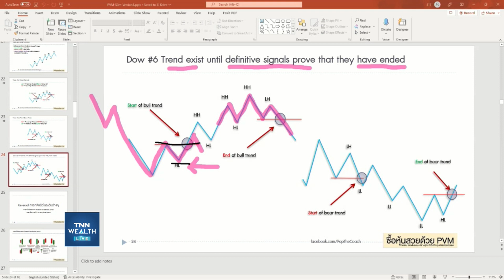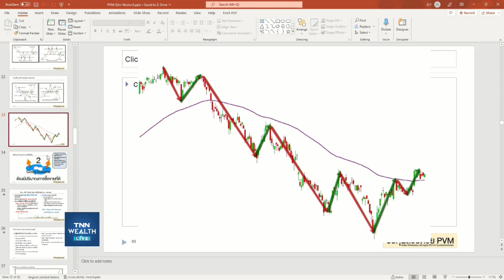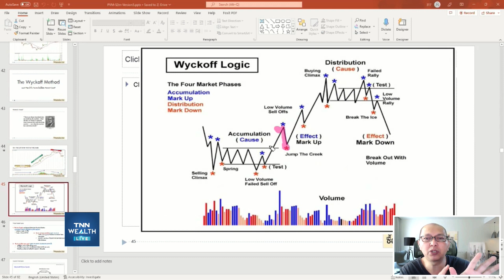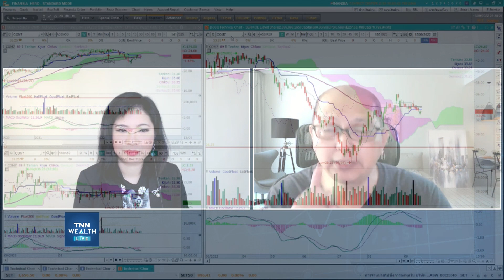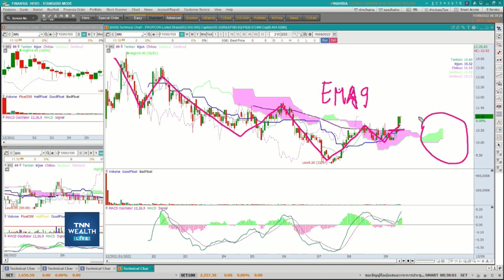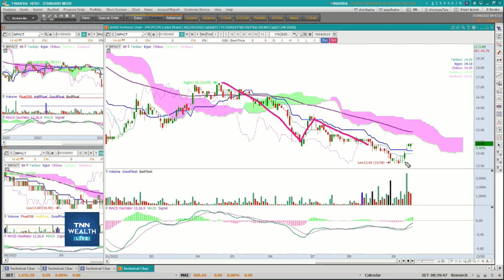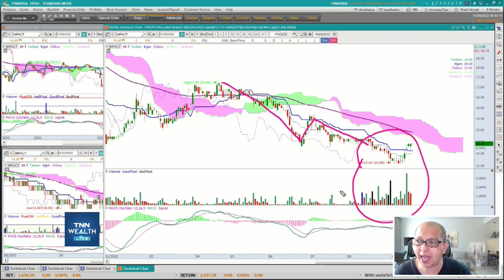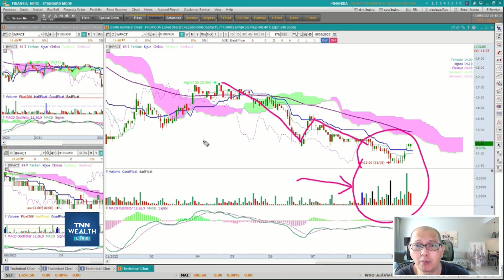"จุดซื้อที่ดี ต้องเข้าเงื่อนไขอะไรบ้าง" I TNN WEALTH 15 ก.ย. 65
- "จุดซื้อที่ดี ต้องเข้าเงื่อนไขอะไรบ้าง"
กับโค้ชพี่ป๊อป นิติพงษ์ หิรัญพงษ์ เจ้าของเพจ โค้ชพี่ป๊อบ Trader
และวิทยากรด้านเทคนิคอล